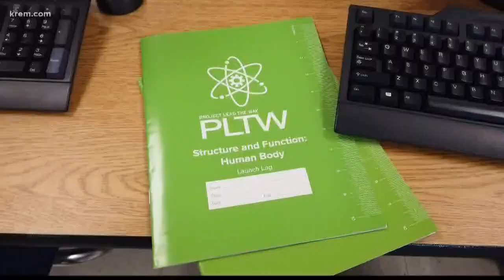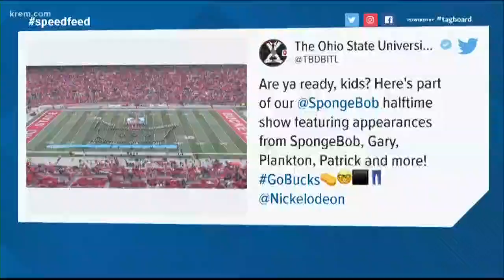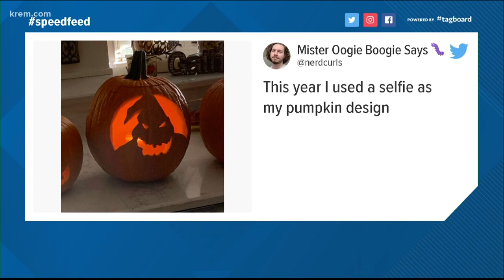Up with KREM 5:30 a.m., Oct. 28, 2019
Watch Up with KREM for Monday, Oct. 28, 2019.